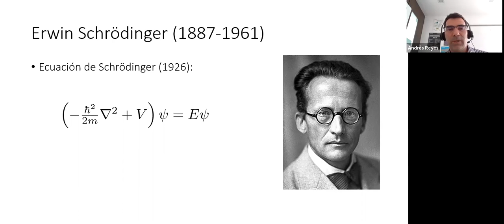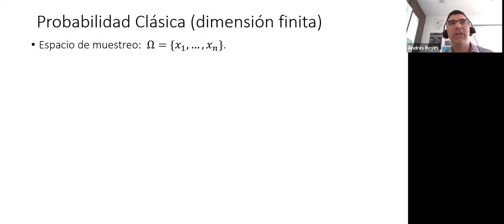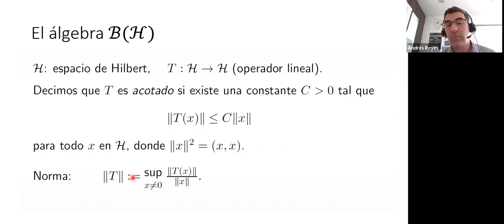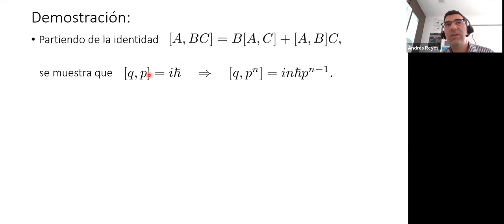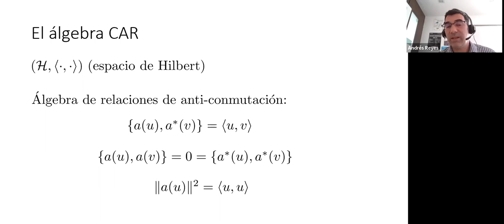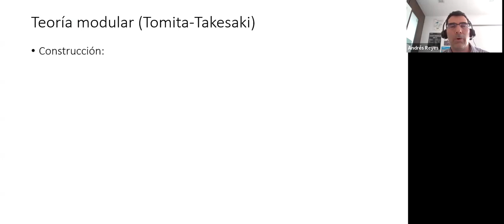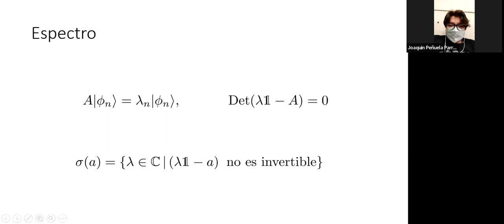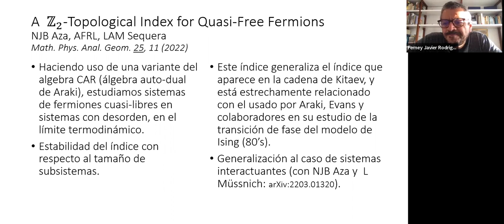Álgebras de Operadores y Física Cuántica | Andrés Fernando Reyes Lega | Coloquio de Física |UNIANDES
COLOQUIO DE FÍSICA | UNIVERSIDAD DE LOS ANDES